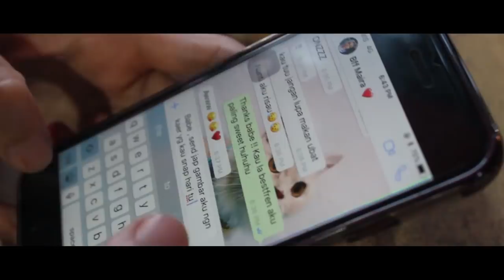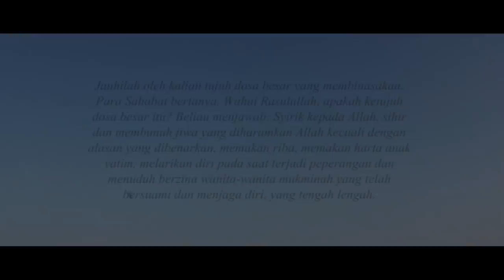SYIRIK ( SIHIR PEMISAH )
Publishing ( Uuuiii Production )
©️ 2018 Uuuiii Production

Lakonan
@Nurhayati tahir
@Umaira Awang
@Kaer Ahmad
Video & Editor
@Amirul Rizuan

Cerita ini diolah daripada kisah benar, untuk dipaparkan kepada semua. Harap masej yang disampaikan dapat memberi iktibar kepada semua yang menonton shortfilm ini.

AMARAN : Kami akan mengambil tindakan jika ada pihak yang tidak bertanggungjawab mencuri video ini.